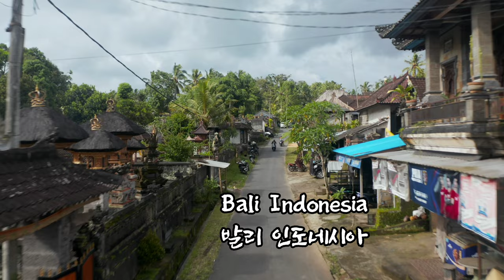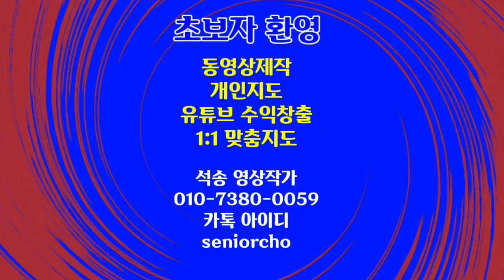Relaxing Video Bali Indonesia 발리 인도네시아 bgm Till Death Parts Us 힐링음악 힐링동영상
ㅡㅡㅡㅡㅡㅡ

ㅡㅡㅡㅡㅡㅡㅡㅡㅡㅡ
4시간에 동영상제작 기법 배우고 유튜브에 올리고 홍보방법까지 배웁니다.

4시간 개인지도 받으면 파워디렉터

ㅡㅡㅡㅡㅡㅡㅡㅡ